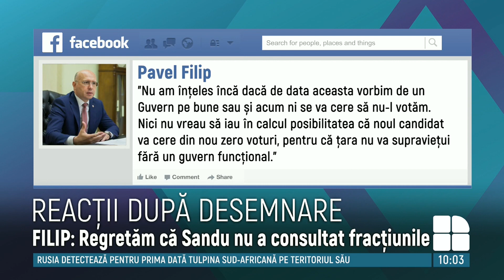Reacţia fracţiunilor parlamentare, după ce Sandu l-a desemnat pe Igor Grosu la funcţia de premier